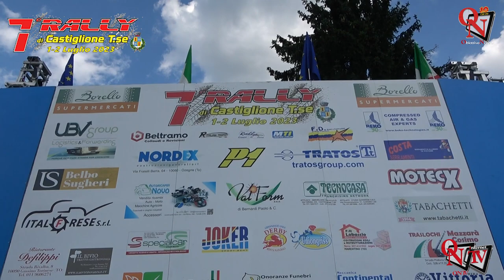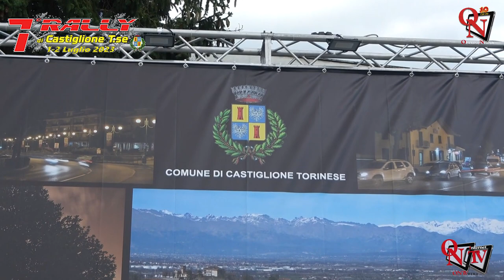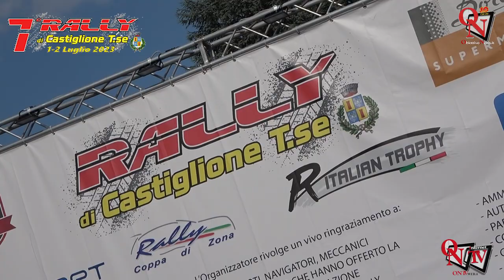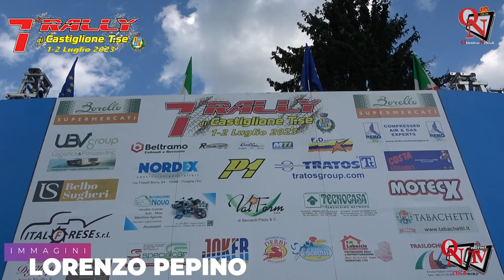7° Rally di Castiglione Torinese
Rispondono al nome di Nicola Sartor e Lorenzo Mattucci gli assoluti dominatori della settima edizione del Rally di Castiglione Torinese, competizione organizzata dalla Mat Racing. Il successo dell’equipaggio veneto non è mai stato messo in discussione ed è cresciuto sempre di più, prova dopo prova, sino a far diventare il loro vantaggio rassicurante per il successo finale.